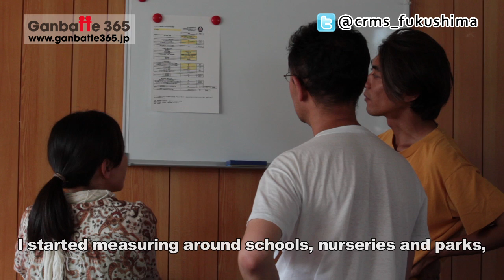017E - Citizens Radiation Monitoring ServiceNo.4 [Ganbatte 365]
Citizens Radiation Monitoring Service provides training, testing, and equipment services for people in Fukushima to learn the contamination levels of their food, water, bodies, and environment. CRMS helps people to educate themselves about long-term health risks and how to protect themselves, their children and their communities.